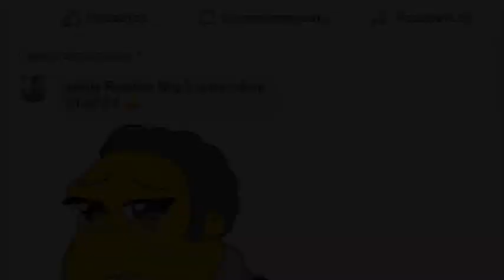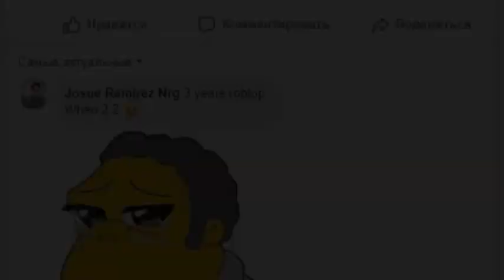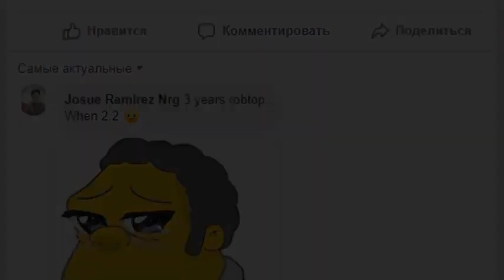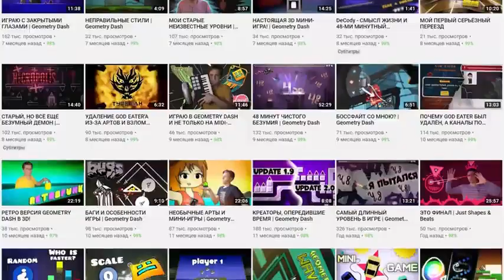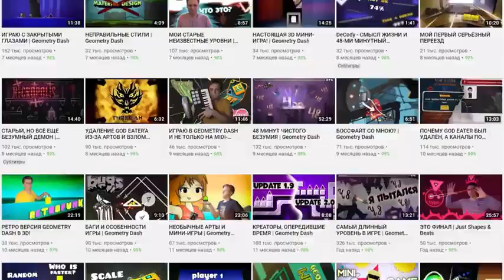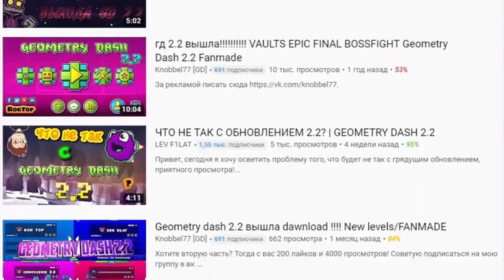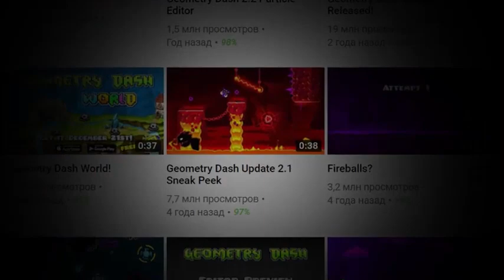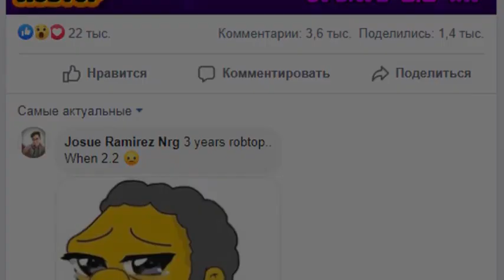Decody - 2.2 не выйдет никогда (1 час)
Поддержать автора -
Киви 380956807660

Буду любить каждого